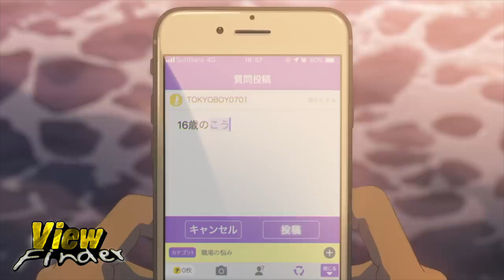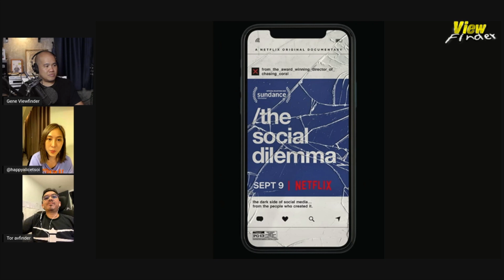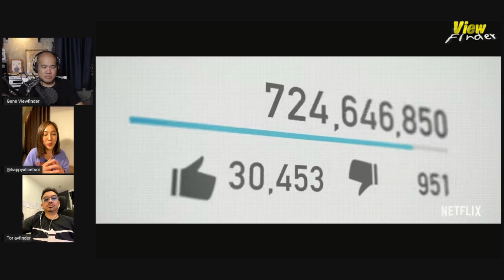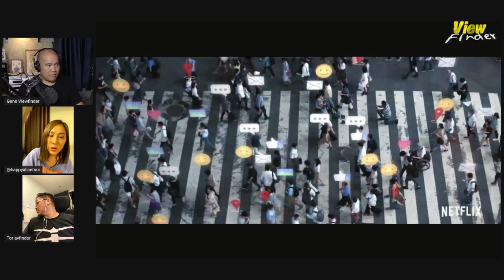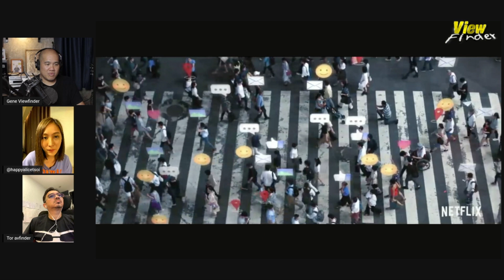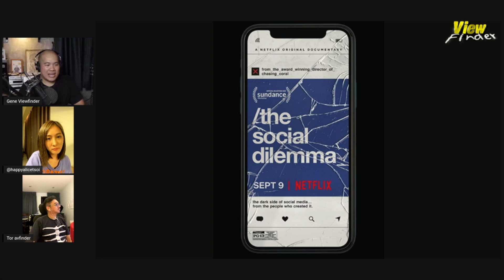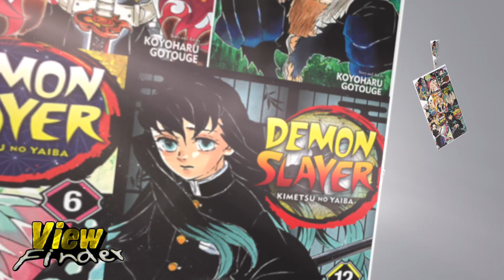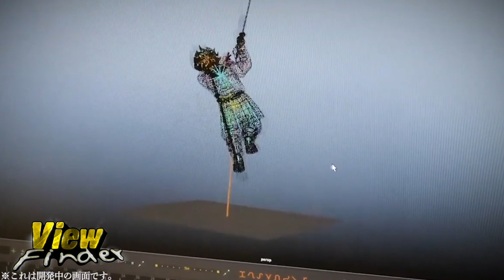Viewfinder 7 พ.ย. 63 [Asia Rama : Demon Slayer ว่าที่ Anime ทำเงินสูงสุดตลอดกาลเรื่องใหม่ของญี่ปุ่น]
Asia Rama : Demon Slayer ว่าที่ Anime ทำเงินสูงสุดตลอดกาลเรื่องใหม่ของญี่ปุ่น
News Update : 1. RiFF Animation Studio ปล่อยตัวอย่างแรก “หนุมาน นักรบมนตรา”
2.  Lily James กับหนังโรแมนติค-คอเมดี้เรื่องใหม่ What’s Love Got To Do With It?
3. มีโอกาสไหม ที่ Daredevil กับ Spider-Man 3 จะอยู่ในหนังเรื่องเดียวกัน
Home Ent. : Over the Moon
Now Showing : The Social Dilemma
Scoop : เรื่องน่ารู้จาก “ดาบพิฆาตอสูร”